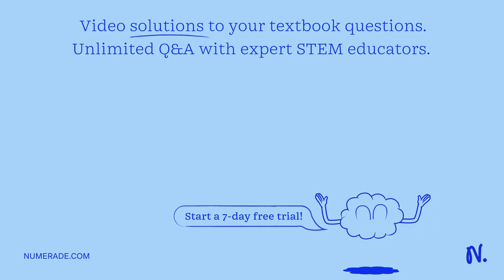If cross product of vectors A×B is along y-axis then vectors A and B are present in which plane?